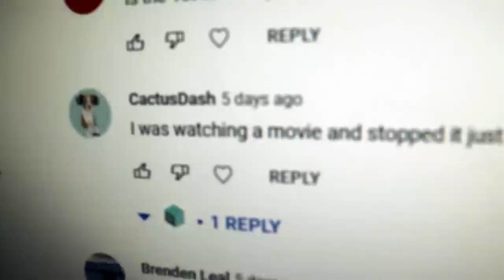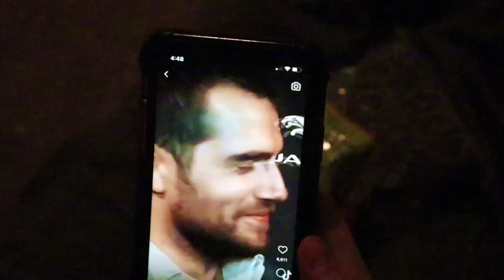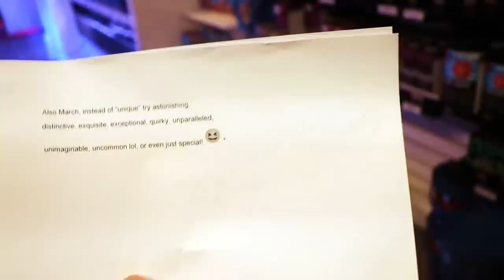BLACK FRIDAY CORAL SALE !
Minimum $150 purchase
Excludes some products

All $10-40 frags buy 1 get 1 half off IN store only SOWWRY!
(does not apply to wysiwyg frags)

check out the house keepers we just released !